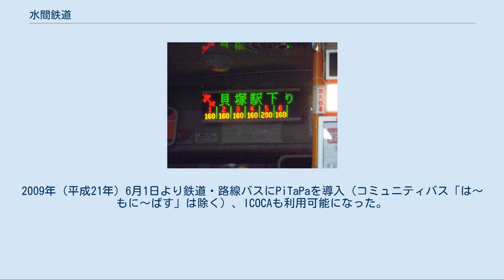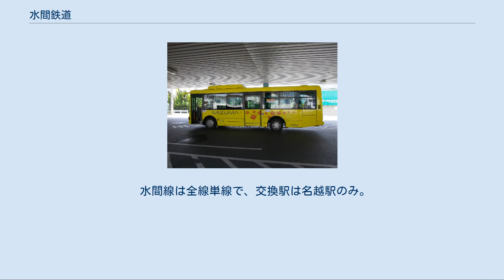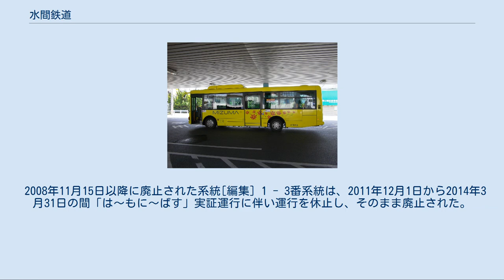水間鉄道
鉄道事業 主力車両の1000形 バス事業 旧来の譲渡車を置き換えた路線バス 水間鉄道株式会社（みずまてつどう）は、大阪府貝塚市を中心に鉄道事業およびバス事業を運営している会社である。
本社所在地は大阪府貝塚市。
略称は水鉄（すいてつ）で、公式ウェブサイトのURLも「suitetsu.com」である。
バス事業は「水鉄バス」と呼ばれる。
東証1部上場企業である株式会社グルメ杵屋の完全子会社。
 大正時代に水間観音への参詣鉄道として敷設されて以降、小規模ながらも堅実な経営を続けていた。
 南海電気鉄道との結び付きが強く、かつては筆頭株主だった。
ただし、南海の傘下およびグループ企業とはならず後述する経営破綻まで独立系のままだった。
水間線では1990年（平成2年）まで南海から譲渡された車両を使用していた。
また貝塚駅の自動改札機は、南海で1980年代に使用していたものを転用していたこともあった。
 1980年代のバブル期に、沿線外での不動産事業を積極的に展開して最盛期には約20億円を売り上げたが、不動産事業がバブル崩壊後に不振に陥り、多額の借り入れが経営を圧迫した。
さらに乗客が減少したことから自主再建を断念し、2005年（平成17年）4月30日に会社更生法の適用を大阪地方裁判所へ申請した。
 同年6月30日に外食チェーンのグルメ杵屋が支援企業に決定した後は、同社傘下で再建が進み、2006年（平成18年）6月16日に会社更生計画が終結し、新生会社として再出発した。
 経営破綻前は鉄道・バスともにカード式乗車券は利用できなかったが、経営改善策の一環として2007年（平成19年）6月よりスルッとKANSAIに加盟。
第7回スルッとKANSAIバスまつりから参加してバス車両を出展している。
2009年（平成21年）6月1日より鉄道・路線バスにPiTaPaを導入（コミュニティバス「は〜もに〜ばす」は除く）、ICOCAも利用可能になった。
水間線は中間駅がすべて無人駅であることから、バス型の精算機（ICカードリーダー）を電車の車内に設置している。
2013年（平成25年）3月23日より交通系ICカード全国相互利用サービスに対応するICカードが利用可能なった。
2015年（平成27年）11月15日より「は〜もに〜ばす」でもICカードが利用可能となり、水間鉄道の鉄道・バス全線でICカード対応が完了した。
PiTaPa定期サービスは提供していない。
 水間線は全線単線で、交換駅は名越駅のみ。
ほとんどの列車がこの駅で交換する。
車庫は水間観音駅に隣接。
 このほか、途中の清児（せちご）駅から分岐して、和泉山脈を超えて和歌山県粉河町（現紀の川市）まで連絡する線路を建設する計画を持っていたが、すでに計画は消滅しており、路線建設用に買収していた土地のなかには住宅地になった場所もある。
「幻の分岐延長計画」を参照のこと。
 大人普通旅客運賃（小児半額・10円未満切り上げ）。
2019年10月1日改定。
 詳細は「水間鉄道水間線#車両」および以下の項目を参照 同様に東急電鉄から東急車輛製造（現：総合車両製作所）製の車両を中古導入している弘南鉄道と「弘南鉄道+水間鉄道 PROJECT 7000」としてコラボレーション活動を行っている。
 「コスモスライナー」の車両 いすゞ・エルガミオワンステップ 路線バス事業は、主に一般路線バス「コスモスライナー」と、貝塚市コミュニティバス「は〜もに〜ばす」の2本立てとなっている。
 2005年の経営破綻時まで、毎年約5,000万円の赤字を出していたバス部門の立て直しは、関西佳子が社長就任後に特に注力した点であった。
貝塚市と連携し5年間かけて、自社路線の9割を市からの補助による運行という形でコミュニティバス化した。
その際に循環路線では、1台の車両で広い地域を回れるよう鉄道駅を中心に8の字形に循環する経路とした。
その後はバス事業の赤字は解消し、2011年からは黒字が続いたという。
 そのためコミュニティバスは、他の自治体で多い運行受託ではなく、分離会計全額補助による自主運行となっている。
 2006年8月28日から、一般路線バスは「コスモスライナー」の名称で、「MIZUMA」のロゴと貝塚市の花であるコスモスをあしらった、黄色・ピンク・ライトグリーンのカラフルなバス車両で運行している。
バ...